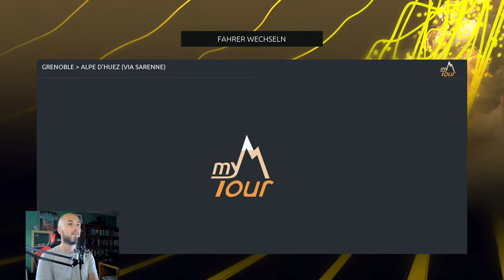Tour de France 2022 - Simon Geschke - Brutale Bergetappe mit doppeltem Happy End?